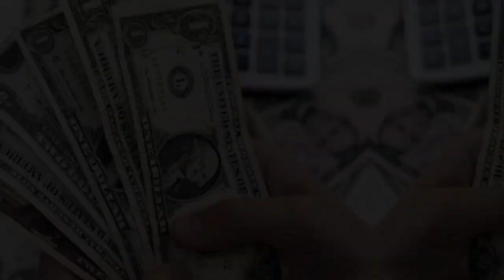Jordan Love American football quarterback: Lifestyle, Houses & Net Worth 2024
Discover the lifestyle of Jordan Love, the talented American football quarterback! In this video, we take a closer look at his impressive houses, career highlights, and what contributes to his net worth in 2024. Whether you're a fan of Jordan Love or just interested in the lives of NFL players, this video is packed with fascinating insights.